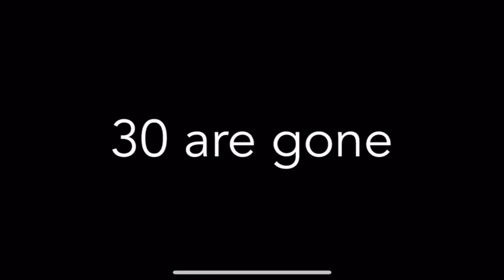The Marble Race Elimination Final 12 Intro